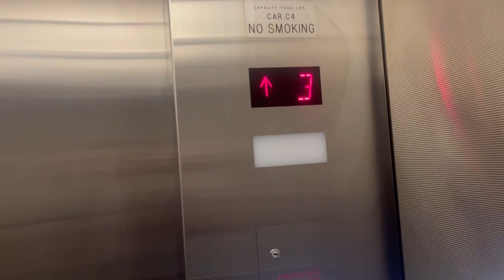Schindler 6400NA Elevators (Bank 2) at Orlando Int’l Airport Terminal C Parking Deck - Orlando FL